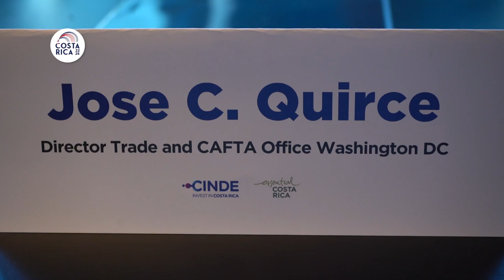Ministro Tovar reunión bilateral con Cognizant